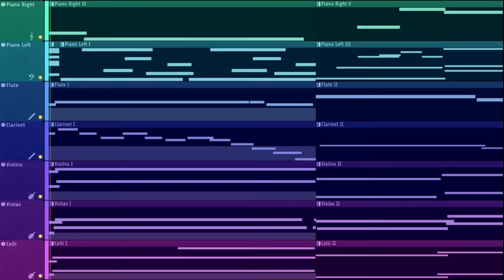[80] A Garden Of The Night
A song made in FL studio using a piano, violins, violas, celli, a flute, and a clarinet.

Ello everyone, welcome back to the channel
Today I bring you all a little of a dramatic piece that goes a bit funky on the second part with harmony.

So this week has been absolutely hectic with the many Halloween celebrations happening and concerts lmao. So I did an interesting process with this song, which is basically do a small part each day. Usually I tend to do a lot of work one day and just fix details the next one, but this process was pretty interesting tbh and I think it allows me to experiment with more ideas in a single piece.

The prompts gave me a bit of a hard time but I think I managed to spin it on a way it works, I hope the piece doesn’t feel too uninspired tho, also the ending is…a bit weird again and may feel a little out of place but tbh I didn’t know how else to finish the piece so yeah.

And I think that’s all for this week, it’s a bit of a short one cuz I gotta run but yeah.

Prompts: pot, hobby, admit